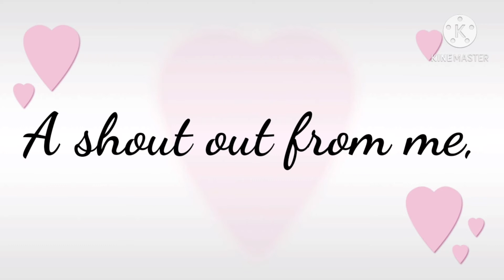Intro contest! [Watch whole video to see how to enter]